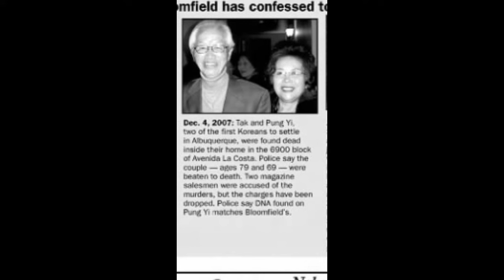Clifton Bloomfield: The Breaking Bad Killer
Clifton Bloomfield was always known as a bully. His parents forced him to undergo treatment for a schizophrenia diagnosis, but this didn’t stop his violent behavior. He stole a motorcycle and robbed a church, and in 1989, he and his sister went on a robbery spree in Phoenix. Clifton got 13 years in prison and his sister got 10. After being released in 2002, he was arrested again for armed robbery two years later. While he was on parole, he played an extra in the 2008 movie Felon. But the film crew didn’t know that they had a serial killer on the set.